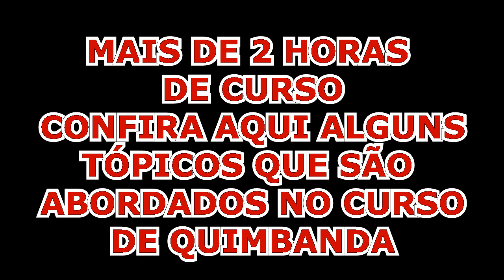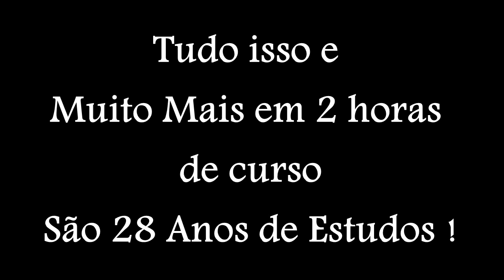CURSO DE QUIMBANDA, EXÚ E POMBA GIRA ►BREVE RESUMO DO CONTEÚDO DO CURSO !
CURSO DE QUIMBANDA ,
EXÚ E POMBA GIRA
LOJA VIRTUAL

CONHEÇA O ANEL DE SALOMÃO

PARA SABER A MEDIDA DO ARO DO SEU ANEL CLIQUE NO LINK DO GOOGLE

PARA CONHECER AS NOSSAS LOJAS VIRTUAIS COM PAG SEGURO UOL
SITE PARA VENDAS DE NOSSOS PRODUTOS

CURSO DE QUIMBANDA EXÚ E POMBO GIRA- BREVE RESUMO DO CONTEÚDO DO CURSO !